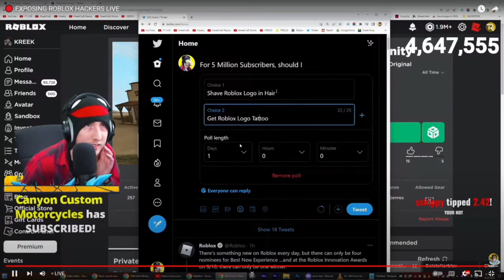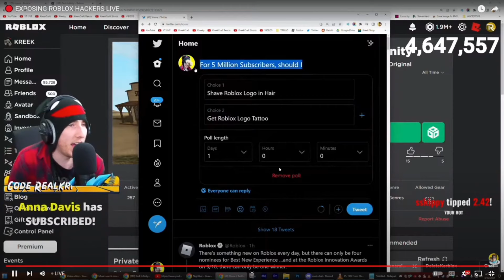The Roblox Haircut & Tattoo